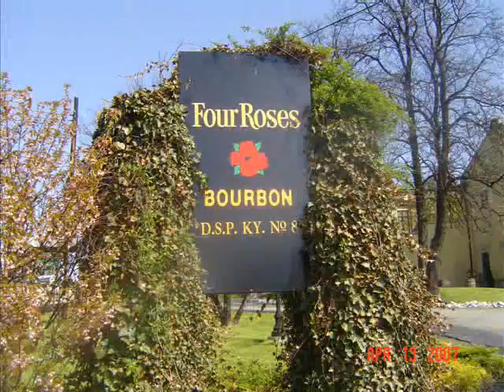Four Roses Bckup